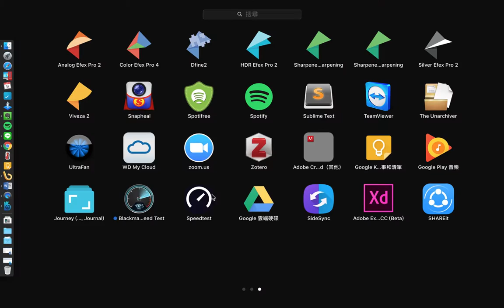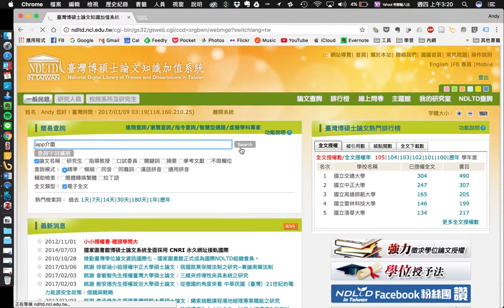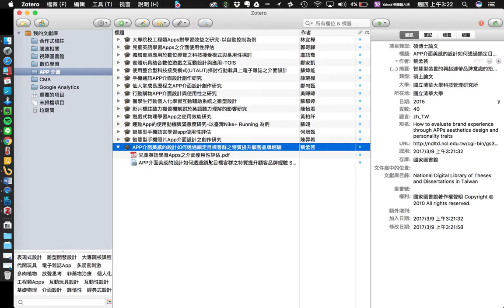Zetoro2 把查到的文獻丟到Zotero存起來吧！